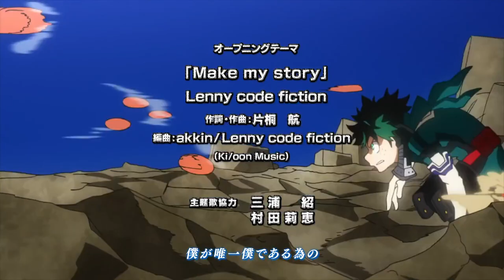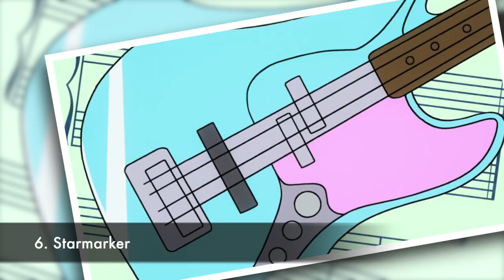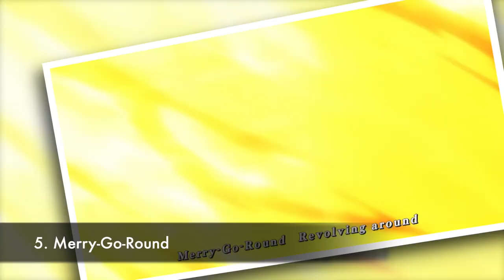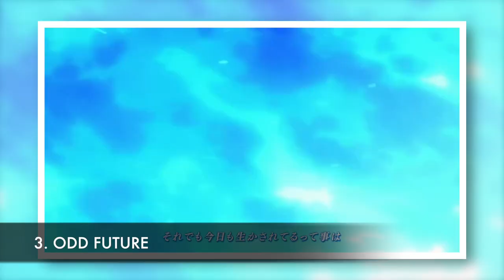All MHA Openings RANKED | My Hero Academia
Every My Hero Academia opening from (1 - 9) gets ranked in this video from worst to best. This is actually my first opening ranking video, so if you want to see more, make sure to like, subscribe, and let me know in the comments that you want more. Also, let me know how'd you rank these openings in the comments.

Timestamps:
0:00 Intro
0:47 #9
1:27 #8
2:18 #7
2:59 #6
3:53 #5
4:58 #4
5:53 #3
6:45 #2
7:38 #1
8:36 Outro

Images/Video:
- All images and clips are from My Hero Academia